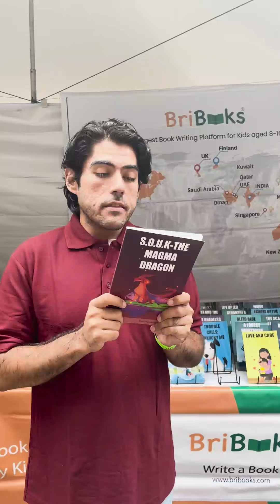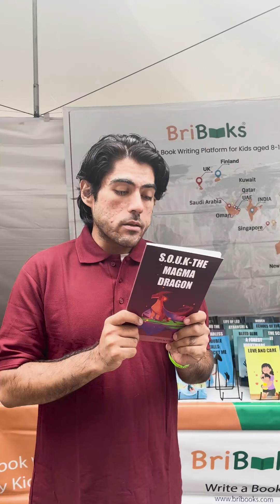BriBooks Author Exhibition at Brooklyn Book Festival - Adidev Raj Singh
BriBooks showcases the amazing book, "S.O.U.K The Magma Dragon," by Adidev Raj Singh at the 2024 Brooklyn Book Festival, New York.